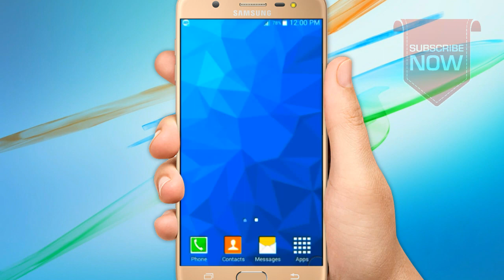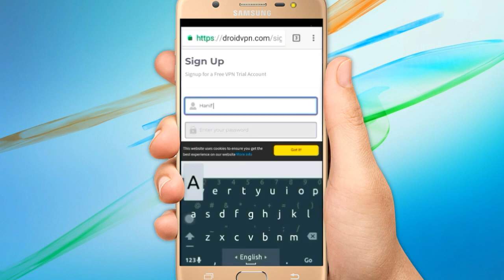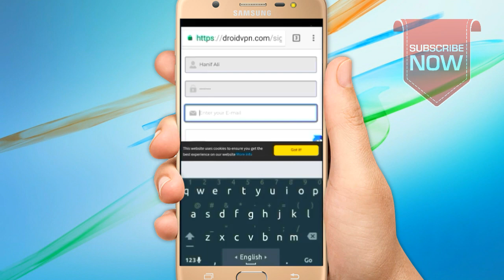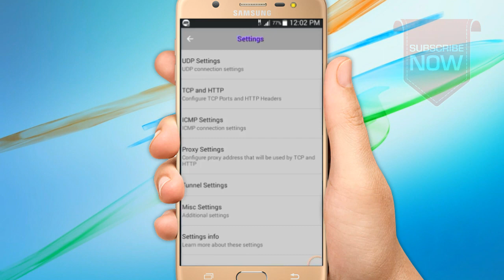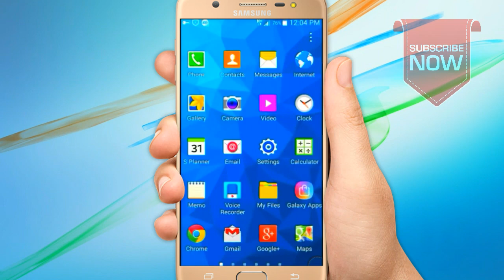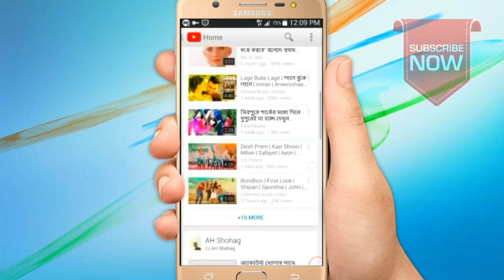gp free internet 2018 || Free youtube browsing || Gp new free net update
Free internet Gp all sim free internet                             Gp Free net Free all apps browsing                            Free youtube browsing                                                    Gp Free internet Free net                                                 Free internet Gp free net